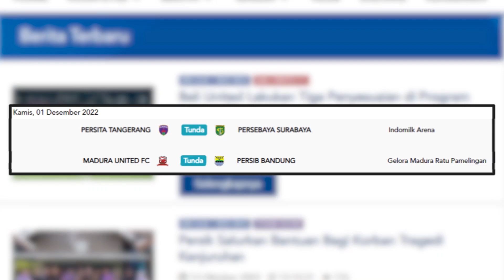PT LIB Rilis Jadwal Liga 1, Persik Kediri Mulai Asah Taktik